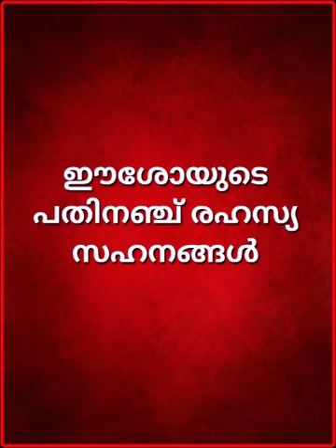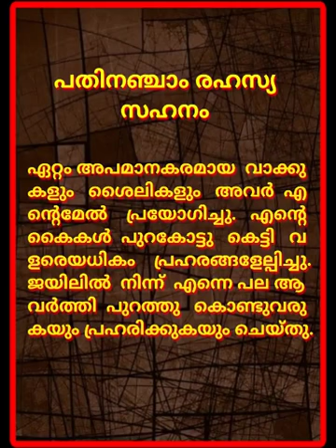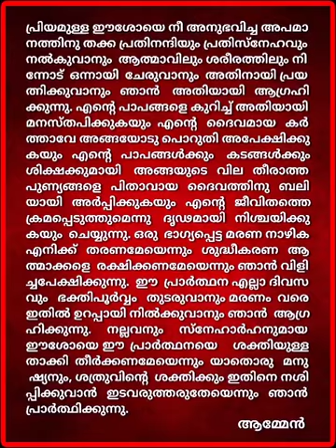March 11, 2022